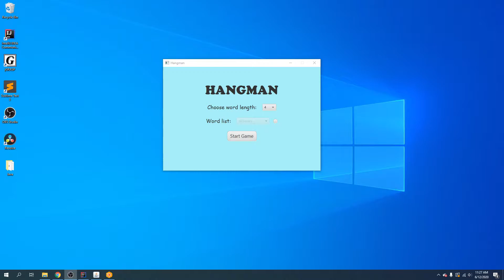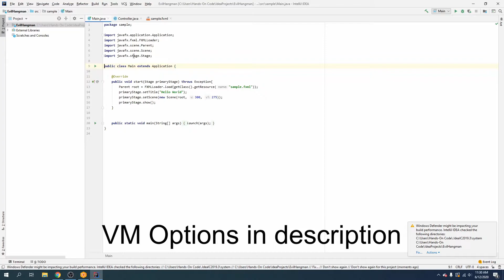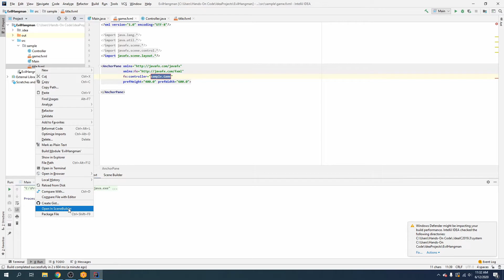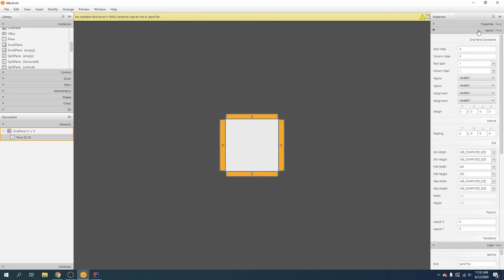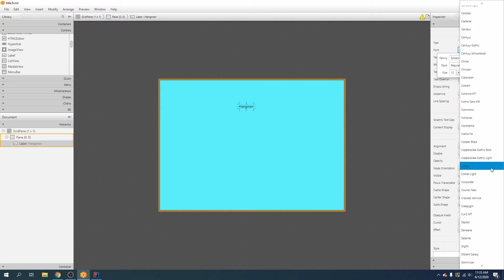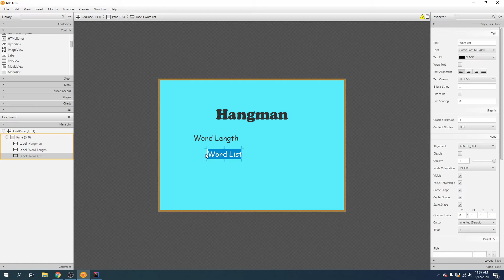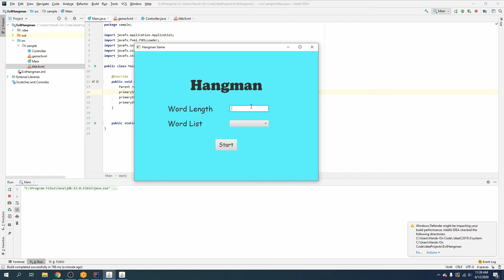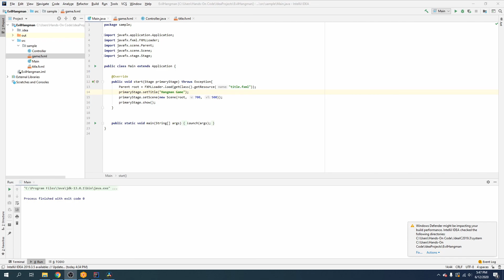JavaFX Hangman Tutorial Part 1 - Creating the Menu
Feeling bored? Try out this JavaFX Hangman project! In this series I will be showing you guys how to create Hangman using JavaFX from scratch.

-- VM Options --
Windows:
--module-path "\path\to\javafx-sdk-14\lib" --add-modules javafx.controls,javafx.fxml